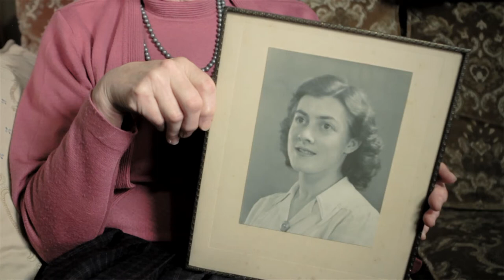Margaret Marrs shares her story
Margaret Marrs was senior computer operator for EDSAC, the first 'practical' stored program computer in the UK.  Produced by Google as part of a series of short films highlighting women's involvement in the early days of computing.